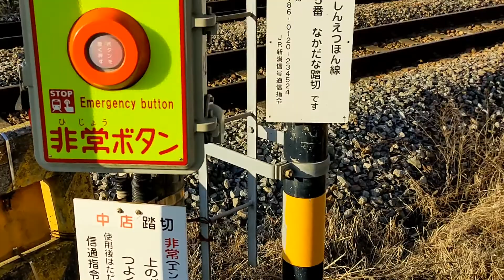中店踏切 信越本線 羽生田〜田上 間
110K656M
幅員7.0M